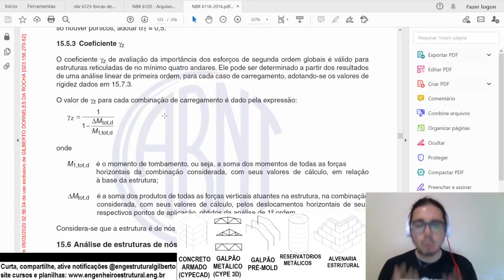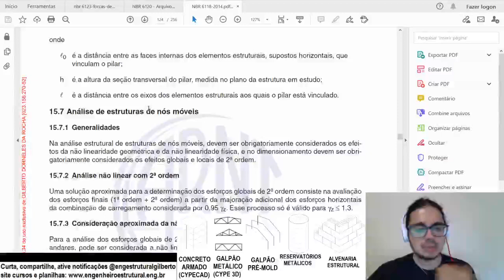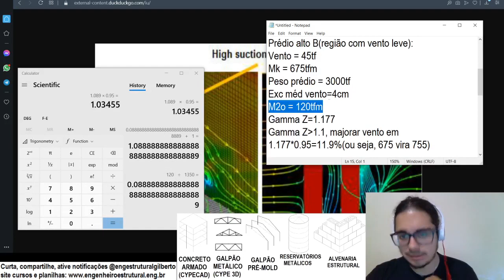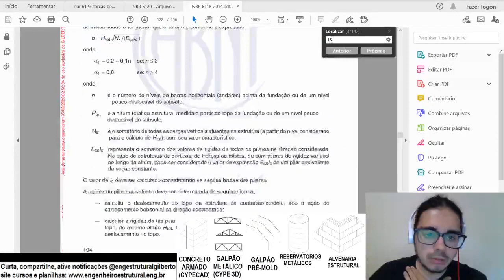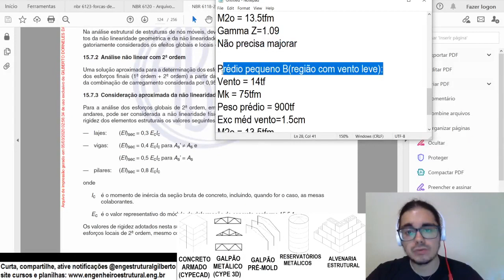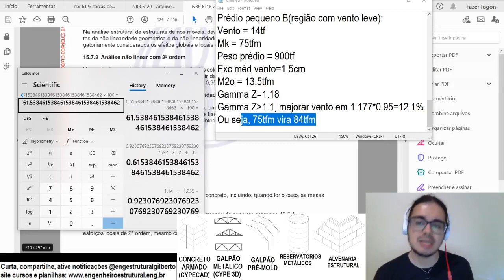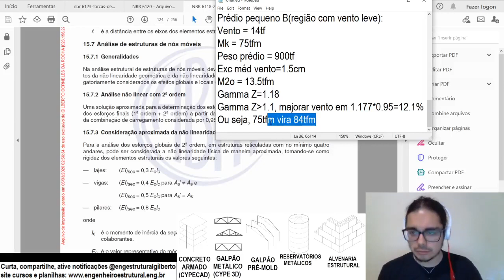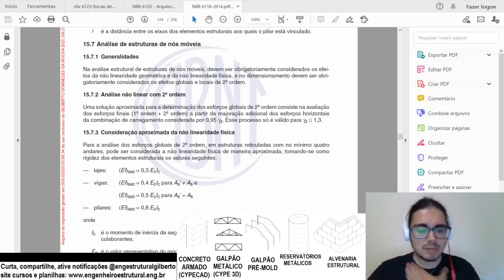Deformação por vento e Gamma Z Eng Estrutural